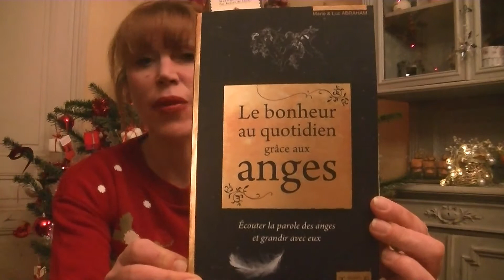🎁CALENDRIER DE L'AVENT 18 Décembre + Cadeau !🎁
Chères Âmes lumineuses et bienveillantes, , je vous souhaite une belle écoute pour ce 18 Décembre ! Nouvelle petite surprise à gagner !
Chaleureux et doux bisous !!! 💋💜💋💙💋💚✨✨✨🌈🌈🌈🌺🌺🌺💖💖💖